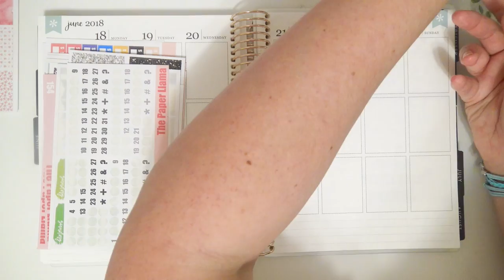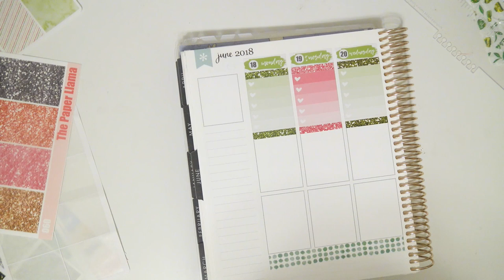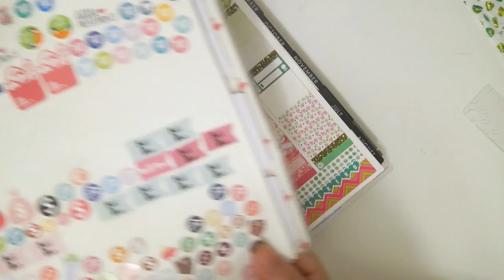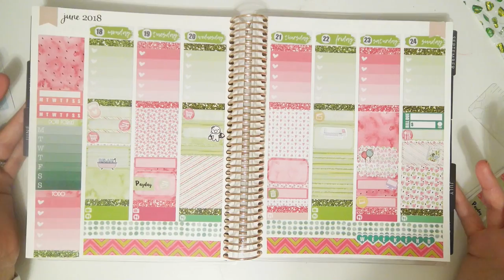Plan With Me - Watermelon (Formless Designs)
Shops Mentioned:

Formless Designs (kit):

Planning Choco (date covers):

ScribblePrintsCo (shopping munchkin):

Little Paper Prints (Silhouette sticker):

Disco Prints (relax sticker):
Second Channel: The Crafty Llama

Lets be pen pals!:
Kelli Ramirez